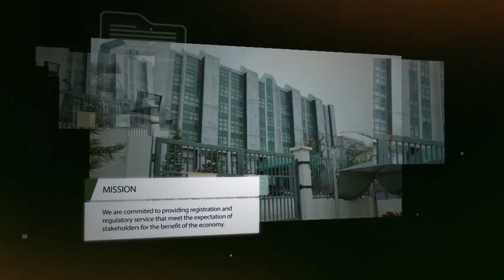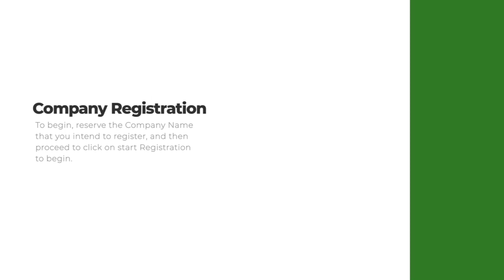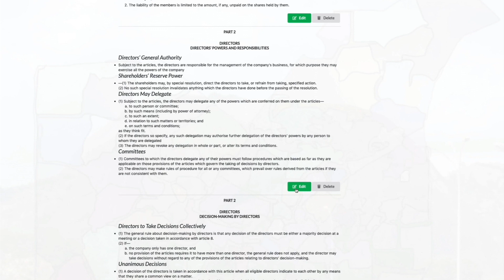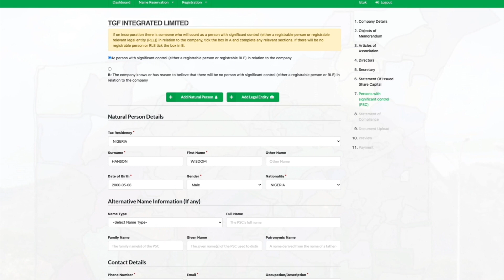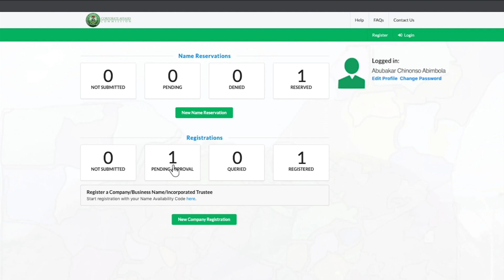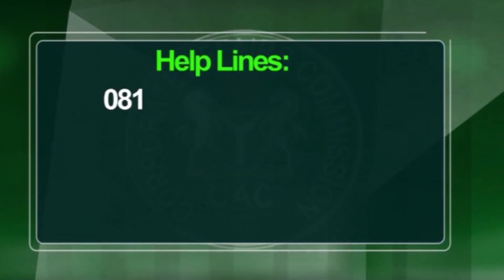CAC_WEEKLY_EP_23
CAC DIGITIZATION PROCESSES